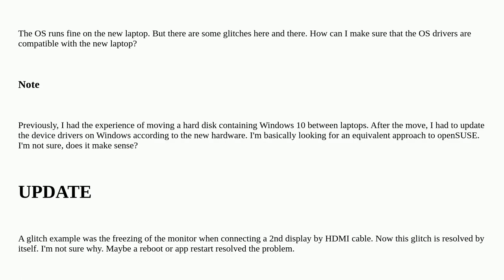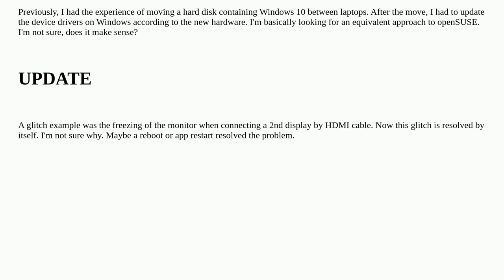Unix: Moving hard disk from one laptop to the other: how to update OS drivers?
Moving hard disk from one laptop to the other: how to update OS drivers?

A special thanks goes out to the community

  hardware-compatibility drivers hardware hard-disk opensuse